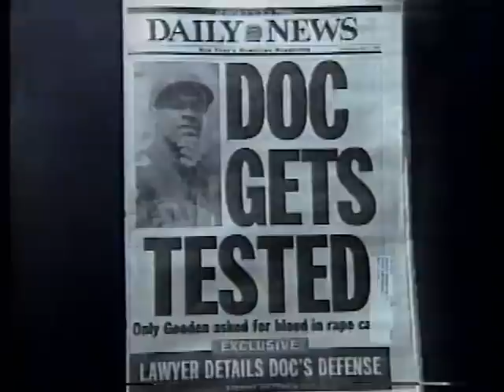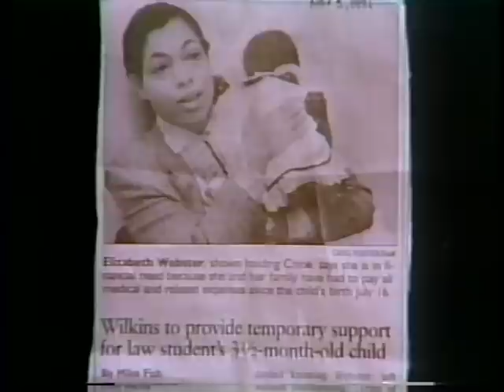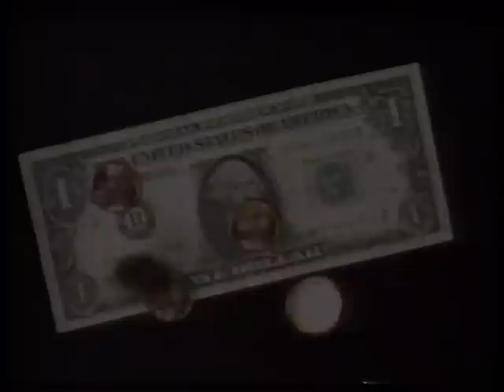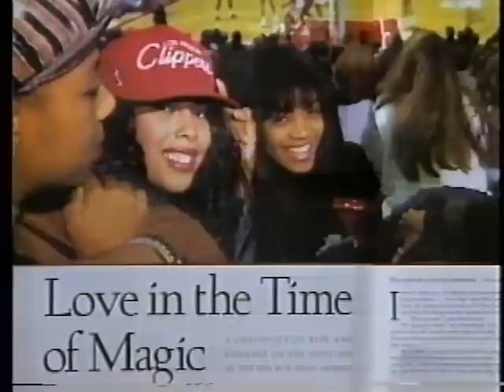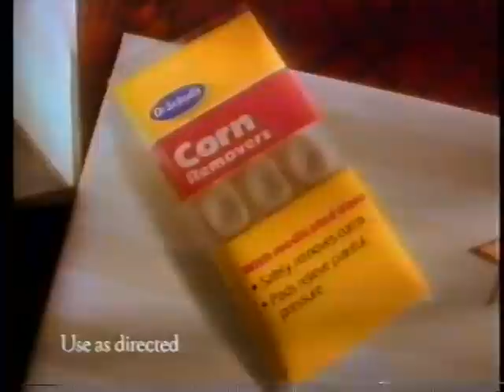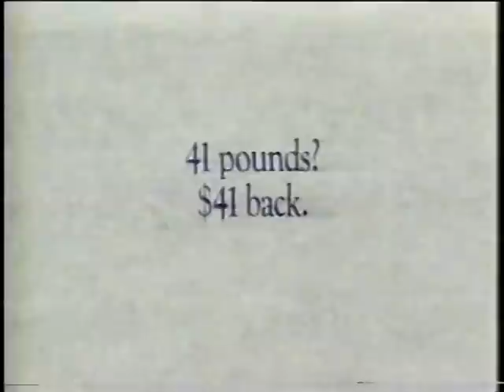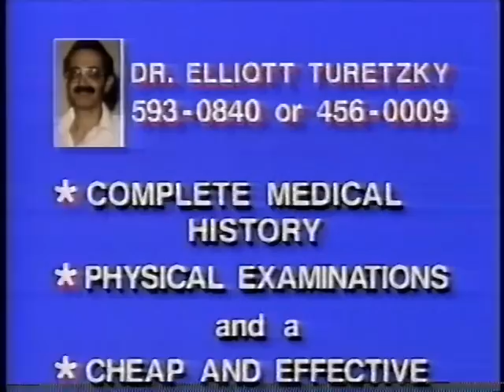Geraldo 4/13/1992 — "Sex Scandals of the Season" (with Rita Chatterton, Murray Hodgson, & others)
Trigger/content warning: Rape/sexual assault.

This is the episode of Geraldo Rivera's namesake talk show that aired in syndication on April 13, which covered various sex scandals in sports, most notably in Vince McMahon's World Wrestling Federation. At least going by newspaper TV listings, it was never re-aired. Long impossible to find, it is uploaded here to document the most complete telling of Rita Chatterton's rape allegations against Vince McMahon.

Show less